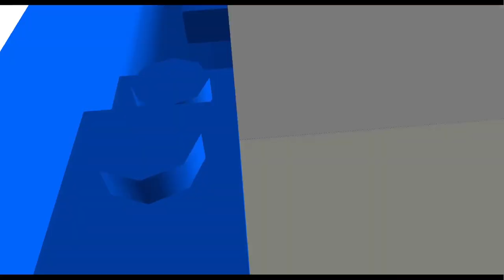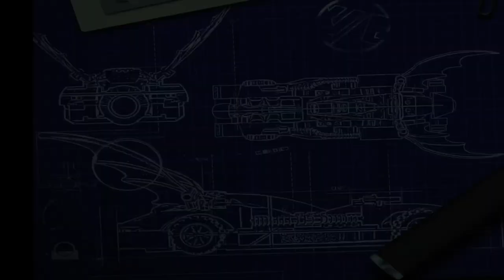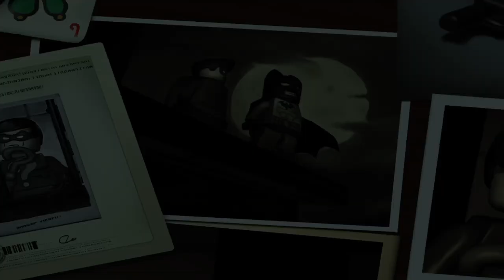Jose Plays: LEGO Batman | Chapter 1: The Riddler's Revenge - Two-Face Chase - Part 3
Batman and Robin are on Two-Face's tail so they decided to use their own vehicles and shoot Two-Face down. I hope everyone has insurance.